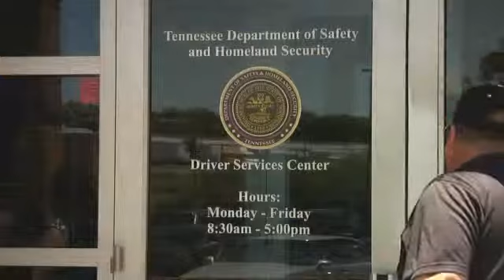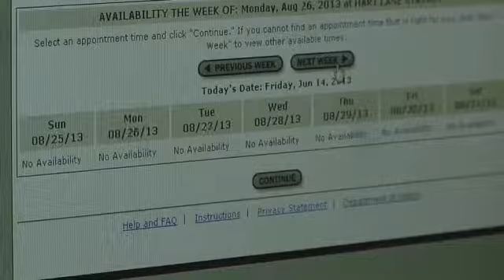Long Wait for Driver Test in Davidson Co. - Mikayla Lewis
DAVIDSON COUNTY, Tenn. - If you have to get a Tennessee driver's license be prepared to wait, especially if you are getting a license for the first time. That's because after you wait in line in person, you might still have to wait several more months online. A long line at the Department of Motor Vehicles may not come as a shock but it still frustrates some. The DMV says you can count on the Summer months always being busy.With so many new and young drivers getting their license for the first time, the wait can be cut down. An appointment will get new drivers in and out the door in about 30 minutes.Setting up a skills test online in advance is simple, but the problem is it is months and months before the next available appointment.15 year old Aidan Sullivan will wait a bit longer to get his driver's license. He just got his permit on Friday after a 3 hour wait. The DMV says in the meantime, they are working on a solution. The DMV encourages young drivers to check out the online schedule after they hire temporary employees, because openings will become available. They also say to try smaller counties like Coffee and Bedford for a shorter wait.